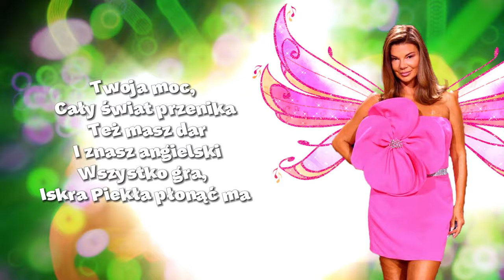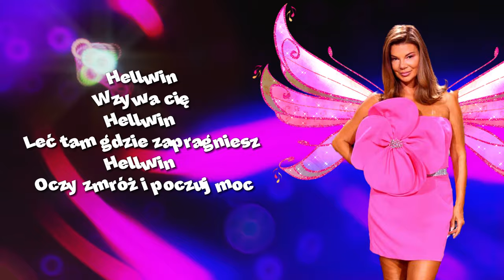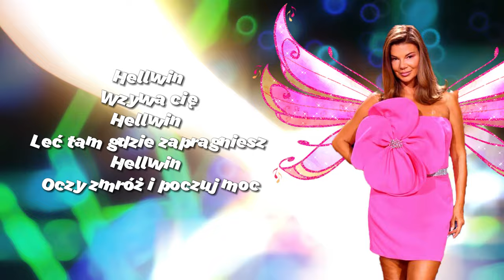Hellwinix - Kasia Łaska wróżka dubbingu ft. Edyta Górniak wróżka Hellwinu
Moan transformacyjny Hellwinix. Hellwinix to moc płynąca prosto z Hellwinu. Można ją zdobyć przez zasłużenie się Hellwinowi.

Klub Twinx to moja autorska wersja Klubu Winx z polskimi influencerami, gwiazdami Internetu i telewizji.

|► Utwory należą do ich prawnych właścicieli i zostały wykorzystane wg prawa cytatu (art.29 ust.1 ustawy o prawie autorskim i prawach pokrewnych)